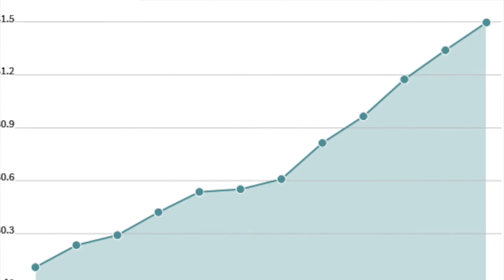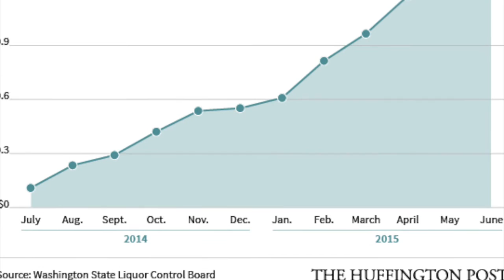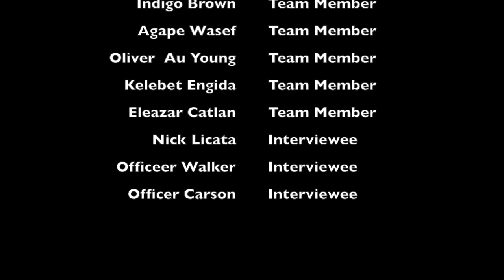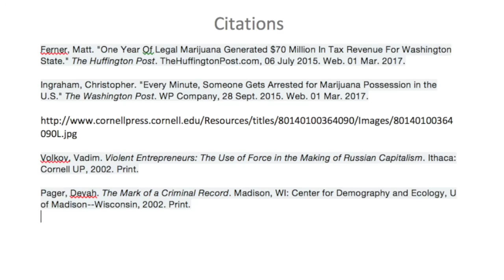Racial Inequality in the Cannabis Market